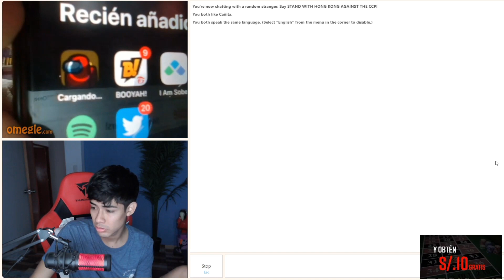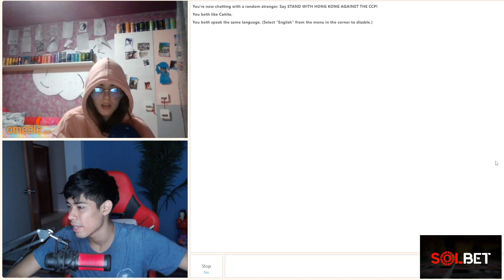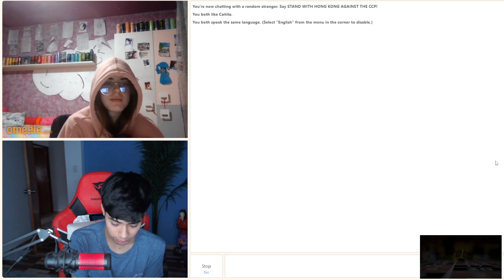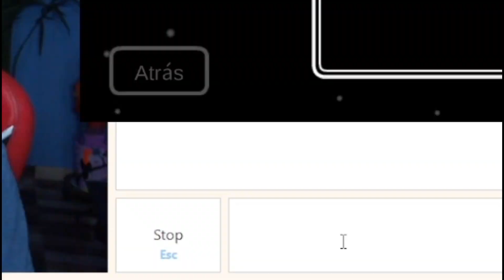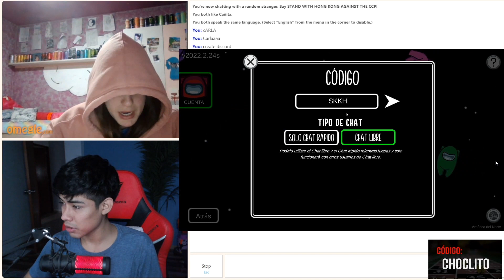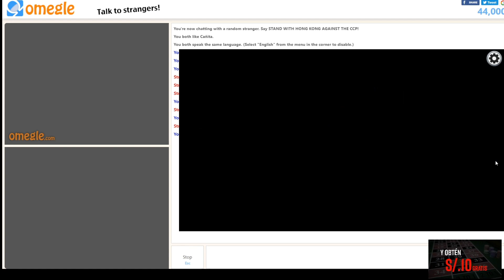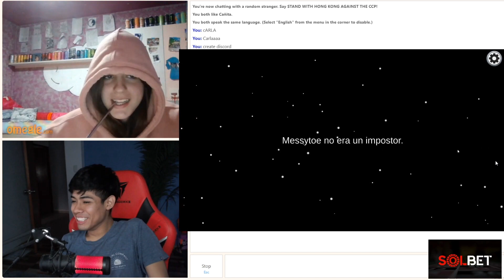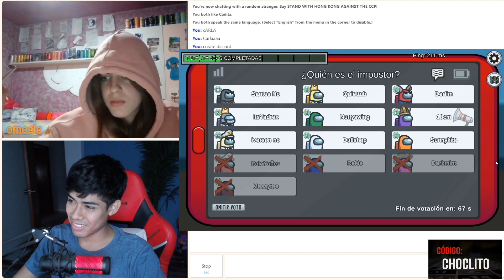😍😍ELCAÑITA LE DICE TE AMO A CARLA 😍😍